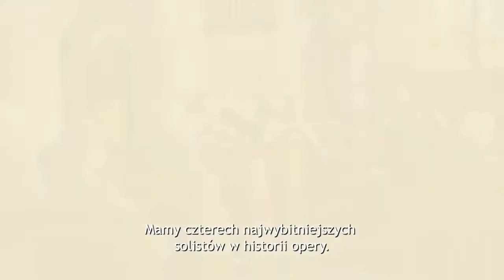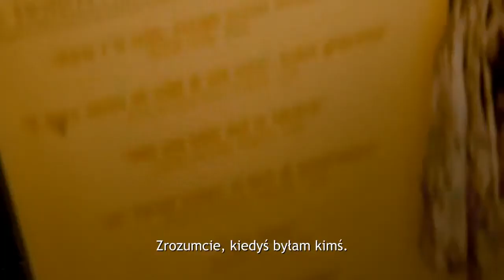KWARTET - zwiastun PL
To będzie jedyny i niepowtarzalny koncert, w którym światowej sławy kwartet wokalny znów zaśpiewa razem. Na scenie spotkają się Jean - ekscentryczna diva, jej pierwszy mąż - Reggie, lubieżny Wilfred oraz roztrzepana Cissy, przedmiot pożądania Wilfreda. Tego wieczoru wyjdą na jaw ich sekrety i skrywane namiętności.

W Kinie Pod Baranami - od 12 kwietnia 2013!